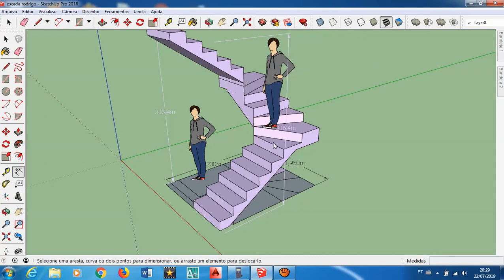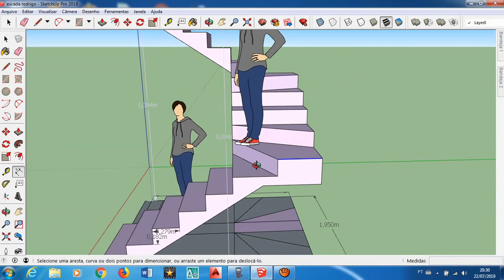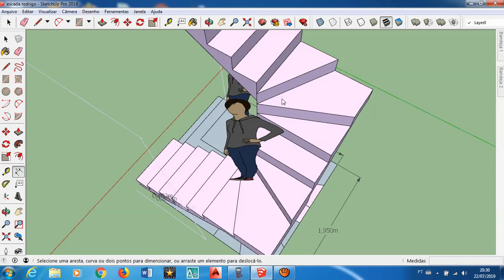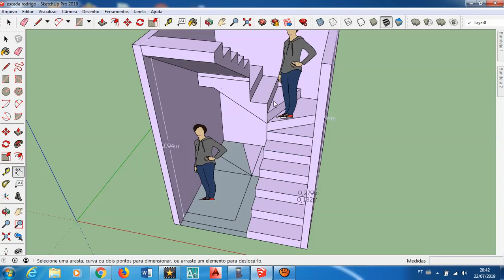escada de concreto armado 1,95x2,20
Pessoal   se -inscreve no canal e ativa o sino para receber novos vídeo  e ajude a divulgar o canal  e compartilhe   Com seus amigos e esse canal é para mostrar meus trabalhos e mostrar como executar os trabalhos e  ensinar projetos  no AUTO CAD E Sketchup  eu posto madeiramentos e pergolados e e outros trabalhos   de Carpintaria